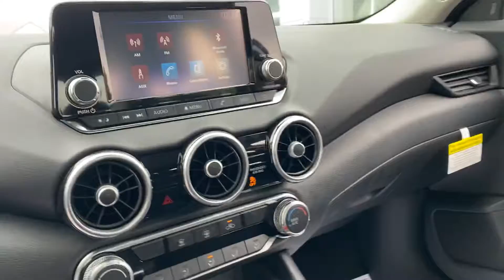2021 NISSAN SENTRA N1432